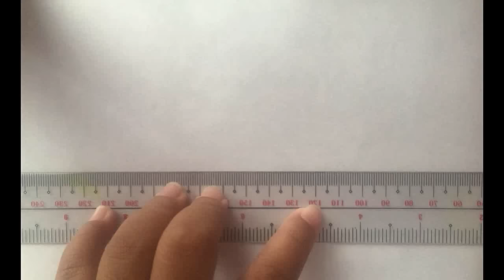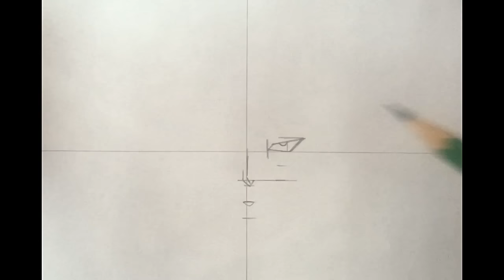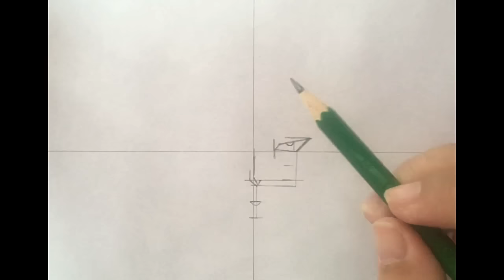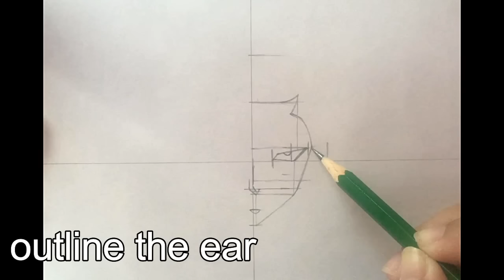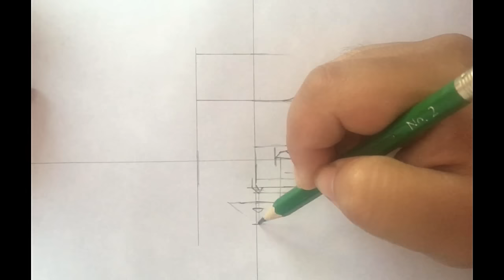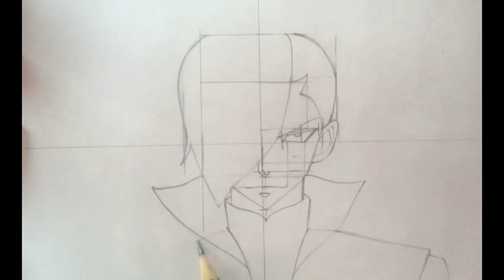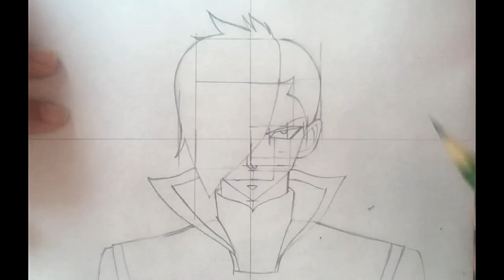How to draw Rogue Cheney (Fairy Tail)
This is a step by step tutorial on how to draw Rogue Cheney from the anime Fairy Tail. Sorry  if the audio isn't a fairy tail song, I'm trying to dodge copyright problems xD If you guys would like me to complete your requests, then please support me by liking and sharing my videos :)

PRODUCTS USED:
Pencil: Faber Castell No.2
Colored pencil: Faber Castell 36 Classic Colour Pencils
Permanent marker: Artline Calligraphy Pen 2.0 (Black)
Bond paper: Amspec Bond Writing Paper
Eraser: Faber Castell PVC free eraser

Wondershare Filmora